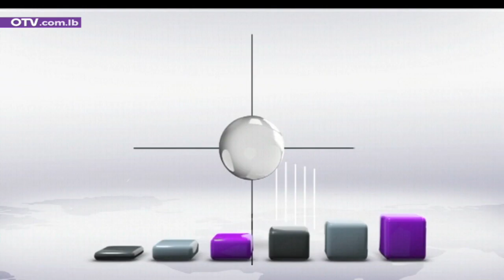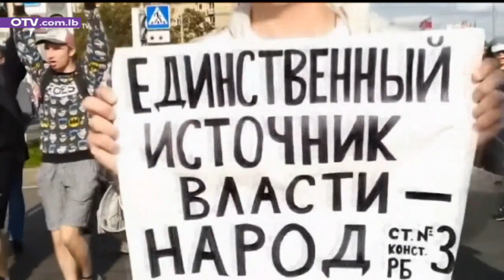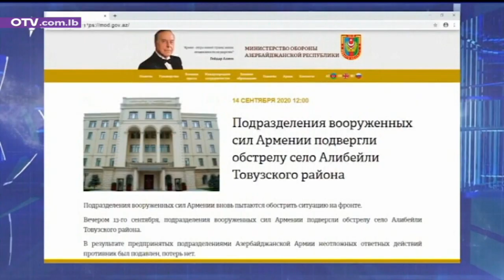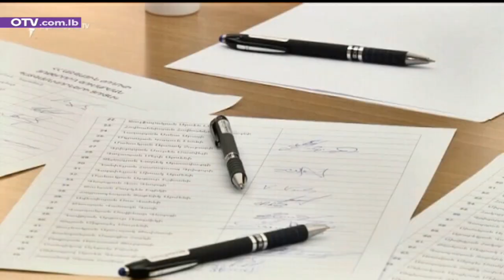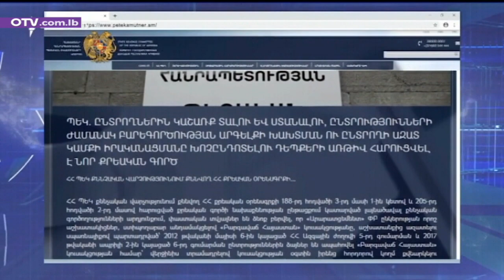Armenian News - Wednesday, September 16, 2020